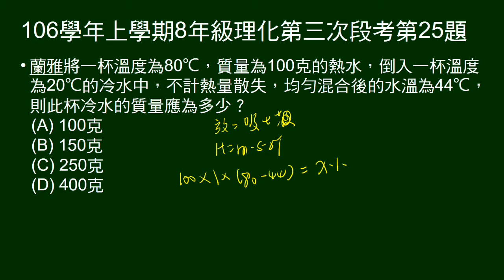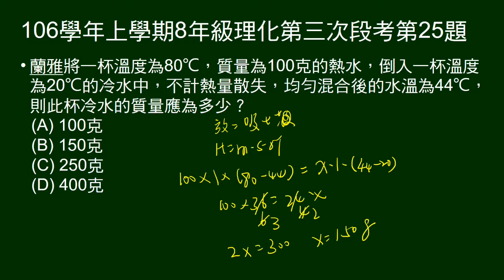106學年上8年級理化三段第25題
給熱水質量、初溫，冷水初溫，兩者混合末溫，求冷水質量。